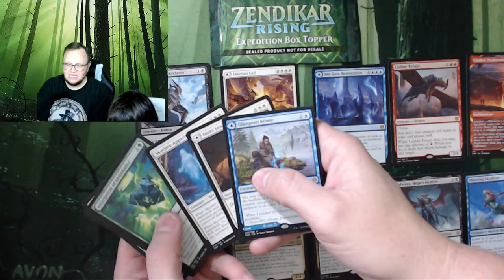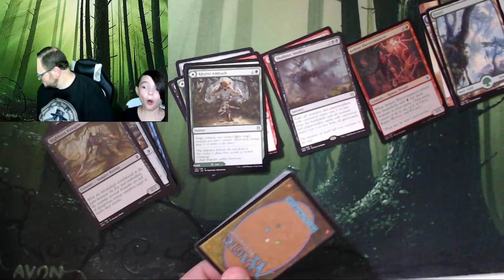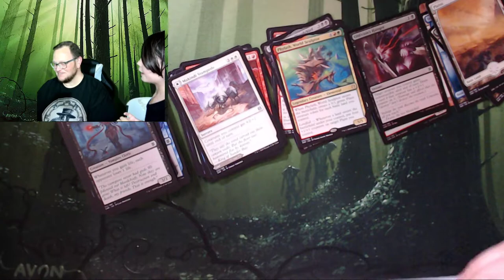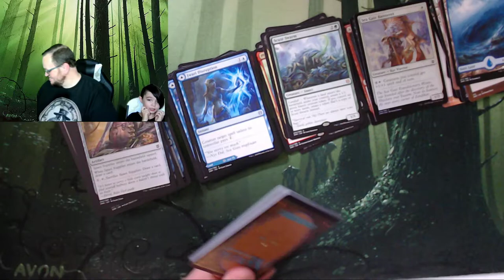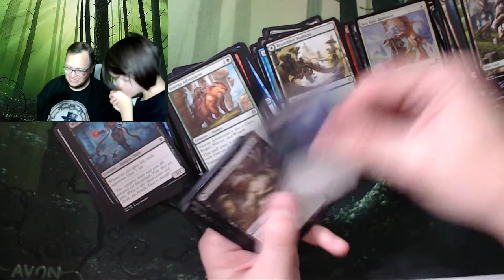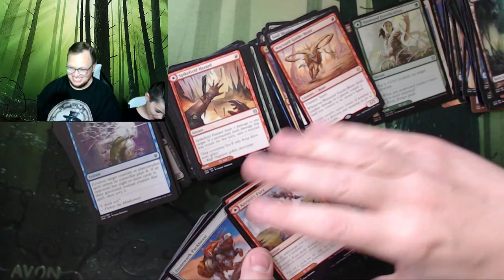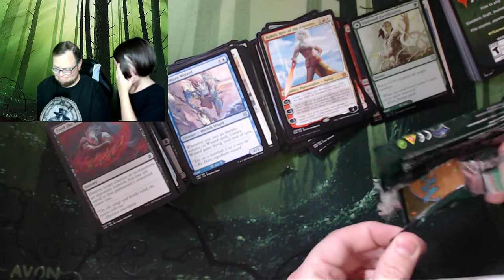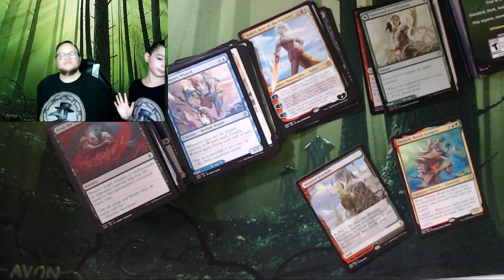The second half of a Zendikar Rising draft booster box and the box topper - Video 3 with Robert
Robert and I open the second half of the draft booster box and we end with an expedition.